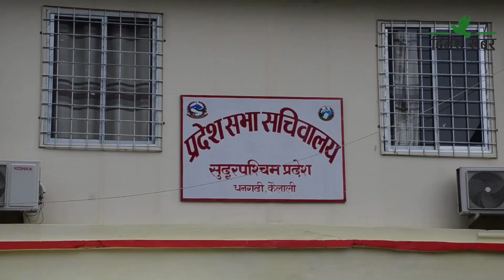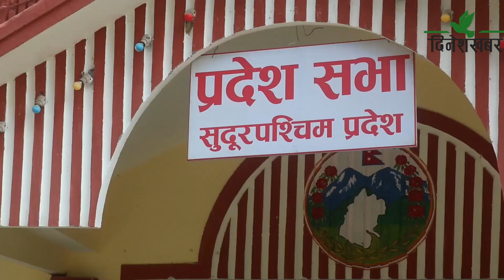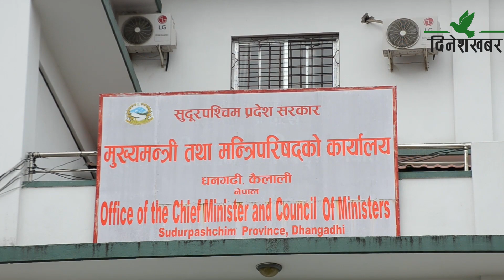स्थानीय सेवा ऐन निर्माण नहुँदा सुदूरपश्चिममा स्थानीय सेवाका कर्मचारी समस्यामा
सुदूरपश्चिम सरकारले स्थानीय सेवा ऐन निर्माण नगर्दा स्थानीय सेवाका कर्मचारी समस्यामा परेका छन्। स्थानीय सेवाका कर्मचारी सम्बन्धी ऐन बनाउने अधिकार पाएको प्रदेश सरकारले काम नगर्दा कर्मचारीहरू समस्यामा परेका हुन्। २०७४ मा स्थानीय तहमा समायोजन भएका र त्यसपछि २०७६ मा लोक सेवा पास गरेर स्थानीय तहमा कार्यरत कर्मचारी ऐन नहुँदा चौतर्फी मारमा परेका छन्। समायोजन र नियुक्ति भएदेखि एउटै स्थानीय तहमा काम गर्नुपर्दा जनप्रतिनिधि, राजनीतिक दल र सेवाग्राहीबाट समेत अनावश्यक दबाब झेल्नुपरेको कर्मचारीको गुनासो छ।